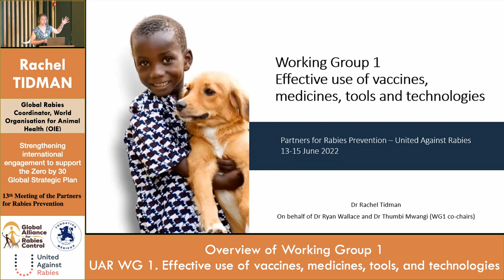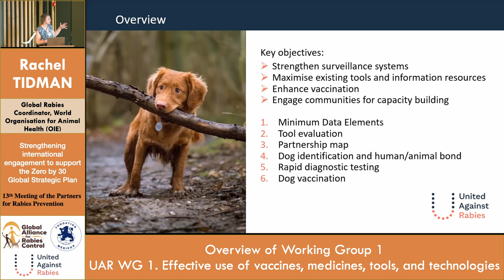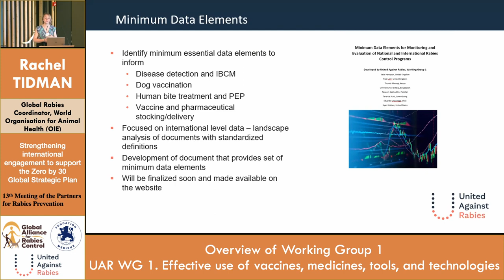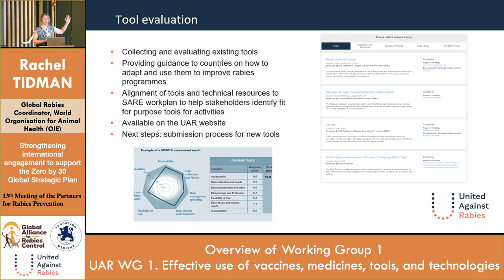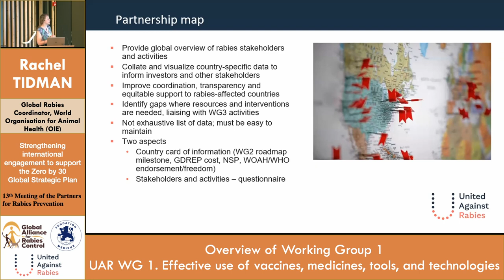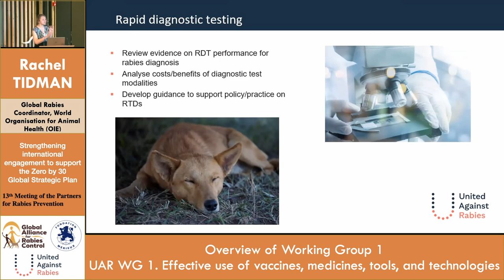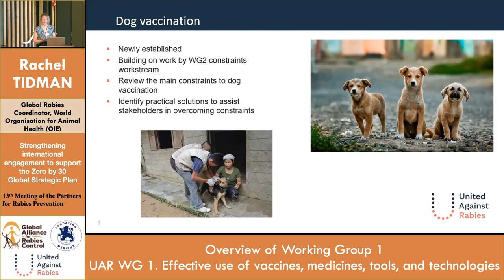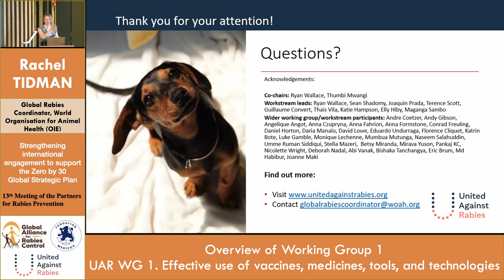Day 1 - Rachel Tidman